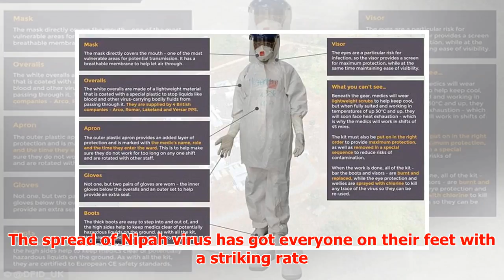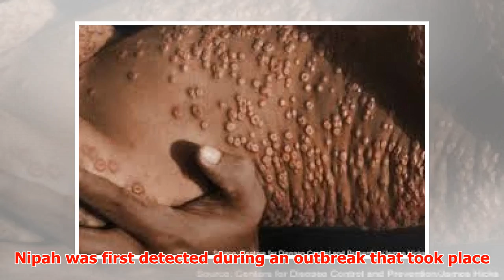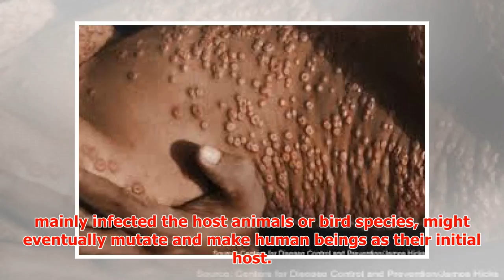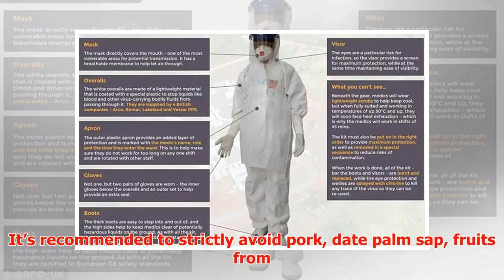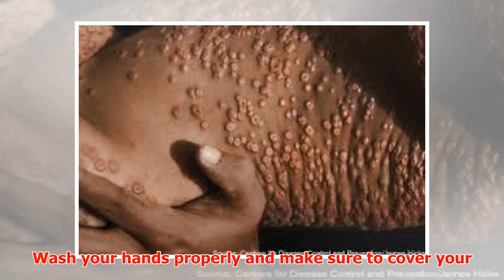Protection from the deadly virus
► Nipah or NiV infection is a virus spread by fruit bats, Pteropodidae Family, Pteropus genus, which c...